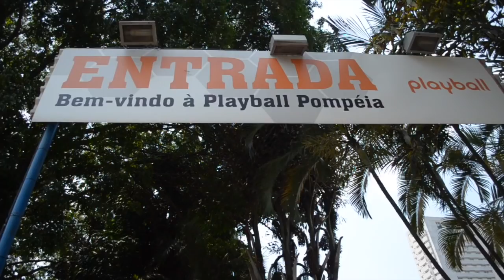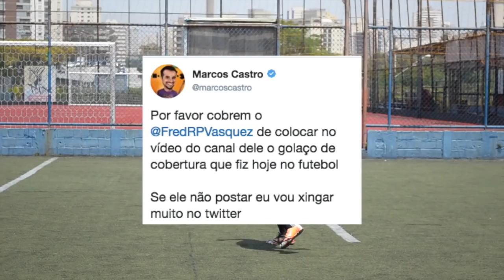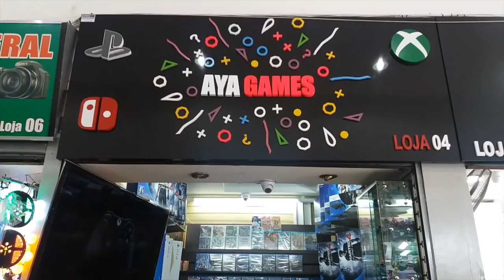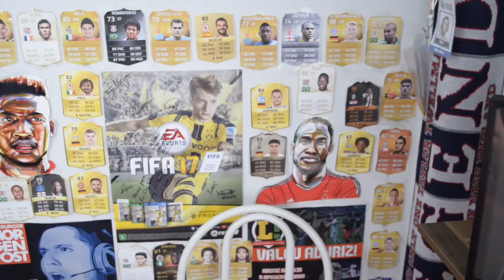FUTEBOL COM YOUTUBERS!! O JOGO DO SÉCULO!!! BGS 2017!!! 😂🔥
FUTEBOL COM YOUTUBERS!!! BRASIL GAME SHOW 2017!!! 😂😡  10K LIKES!!

C4 GAMING + CONCURSO FIFA 18!!

►SNAP : fredrpvasquez